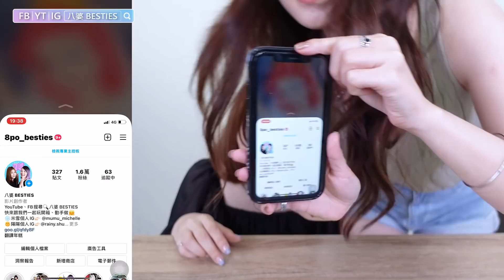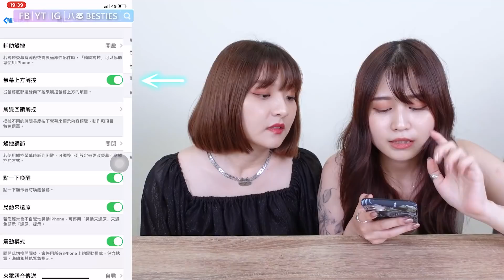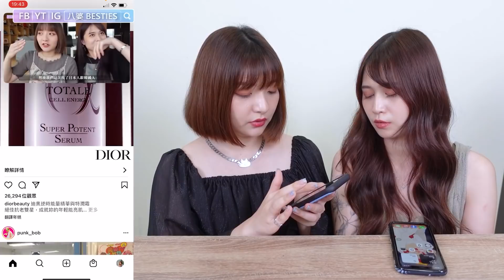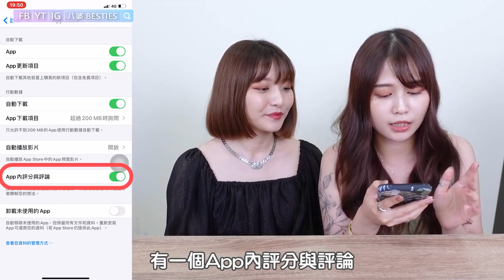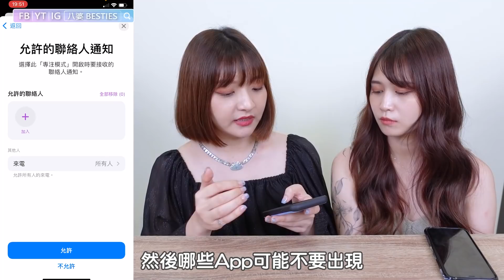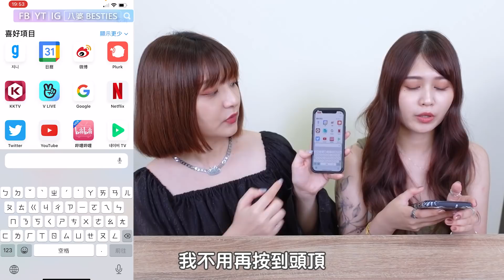【實用】超方便的iPhone隱藏功能！用這招求救超迅速！iOS15更新後最愛的是...？【iPhone隱藏功能#5】│八婆BESTIES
大家更新新系統了嗎～
更多iPhone隱藏功能：